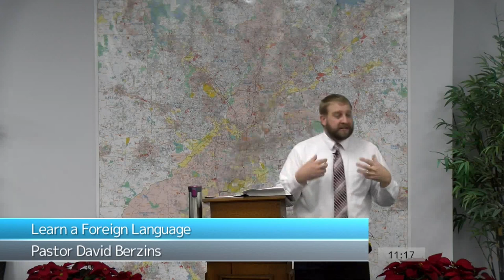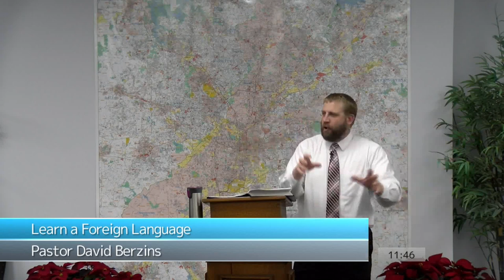Learn a Foreign Language